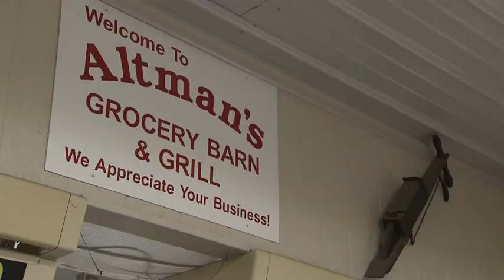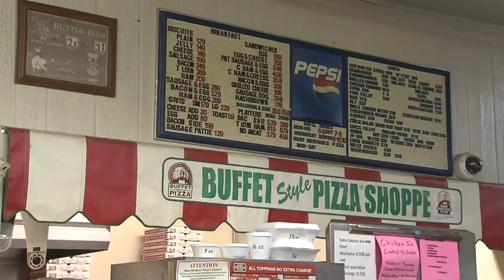Tar Heel Traveler: Altmans Grocery Barn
A century-old convenience store has been in a family for generations. Today, the Tar Heel Traveler takes a trip to the Grocery Barn in Sampson County .